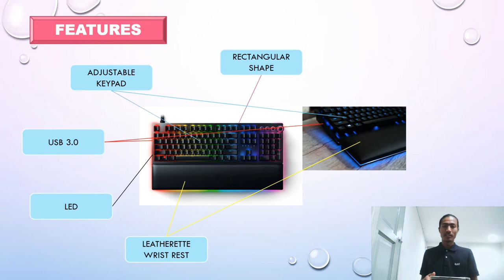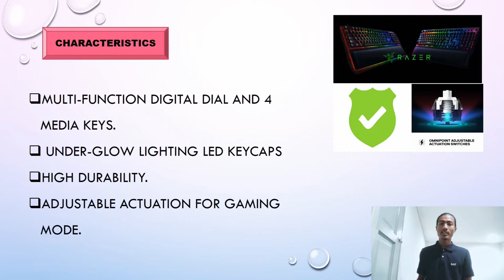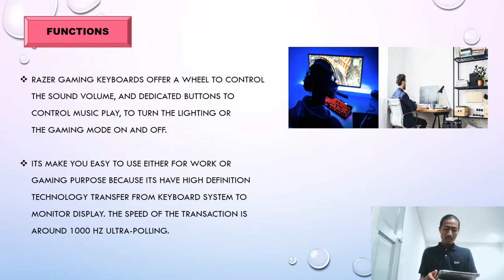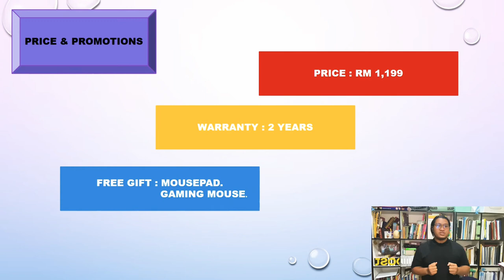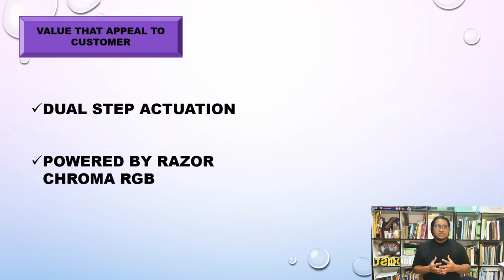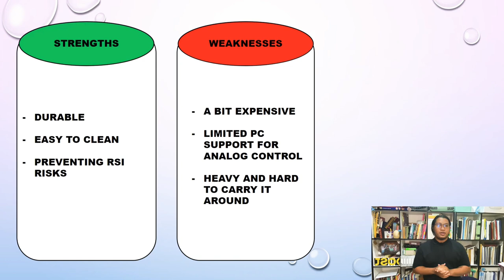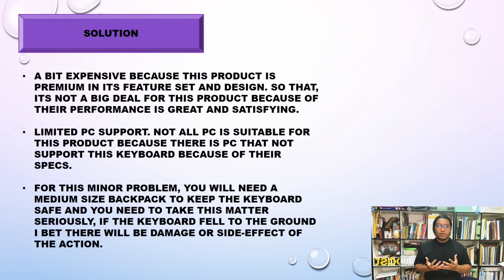DUE 30022 ORAL PRESENTATION (PRODUCT & SERVICES)